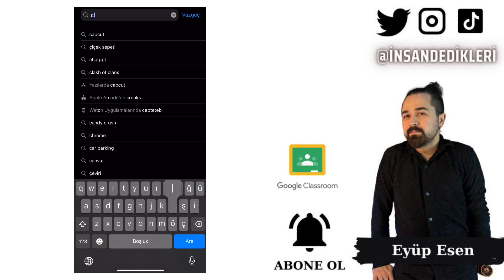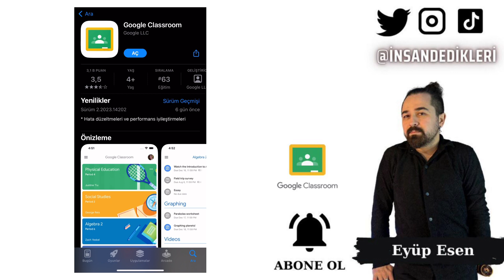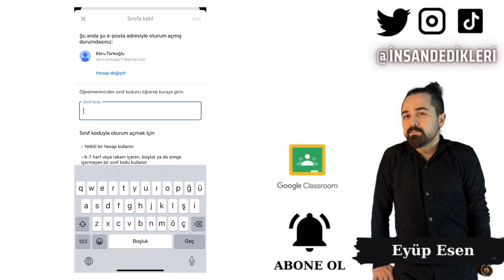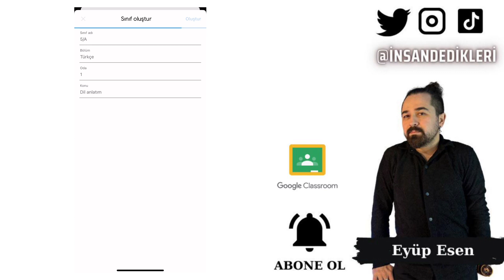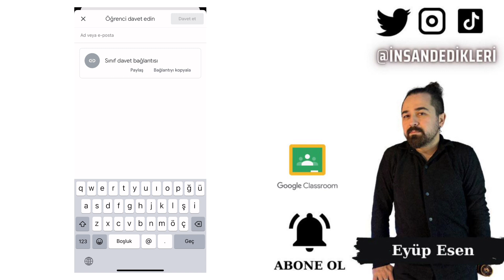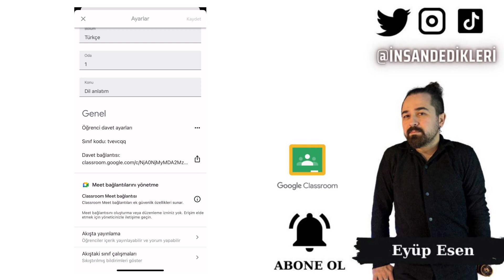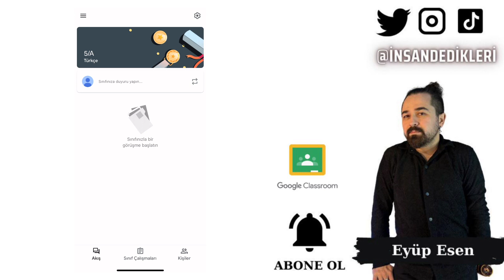Google Classroom Mobil Uygulama Detaylı Anlatım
Gate StartUp Kazanmak İçin Kayıt Linki (Detaylı sermayesiz AirDrop video linki yanda) Google Classroom, öğretmenlerin dersleri yönetmesine ve öğrencilerin bu derslere katılmasına olanak tanıyan bir dijital öğrenme platformudur.

Öğrenciler, ödevleri tamamlamak için gereken materyalleri ve talimatları kolayca bulabilirler. Ödevlerine dijital olarak erişebilir, tamamlayabilir ve öğretmenlerine teslim edebilirler.

Google Classroom'a erişmek için, öğretmenler ve öğrenciler Google hesaplarına giriş yapmalıdır. Google Classroom mobil uygulaması, öğrencilerin ve öğretmenlerin her yerden derslerine erişmelerine olanak tanır. Öğretmenler sınıf yönetimini ve öğrenci ilerlemesini takip etmelerini kolaylaştıran bir araç takımına erişebilirler.

Google Classroom, öğretmenlerin ve öğrencilerin dijital öğrenme deneyimlerini geliştiren güçlü bir araçtır. Google Class ve Google Classroom Nedir sorularına cevap veren bu yazı, bu platformu kullanmaya başlamak isteyenler için yararlı bir kaynak olacaktır.
🤖 Android Mobil Uygulama Linki:
🍏 IOS Mobil Uygulama Linki: